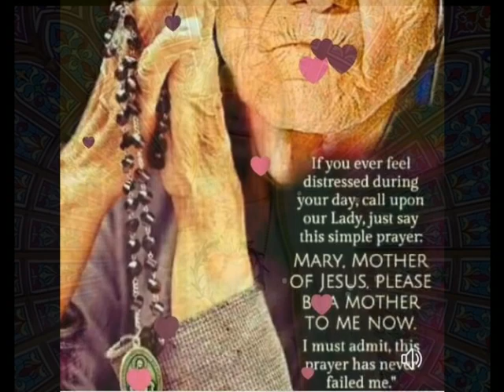Bhagyavathi Amme Mother Mary Song ( Ave Maria)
Hail Mary, Full of Grace, The Lord is with thee. Blessed art thou among women, and blessed is the fruit of thy womb, Jesus. Holy Mary, Mother of God, pray for us sinners now, and at the hour of death. Glory Be to the Father, and to the Son, and to the Holy Spirit.